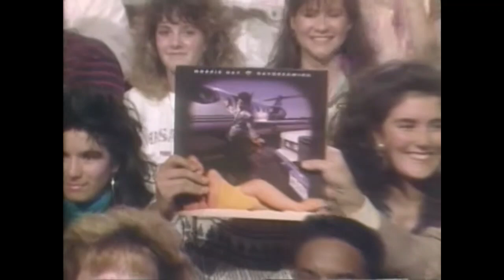Morris Day - Fishnet